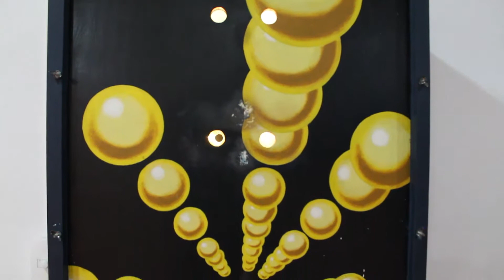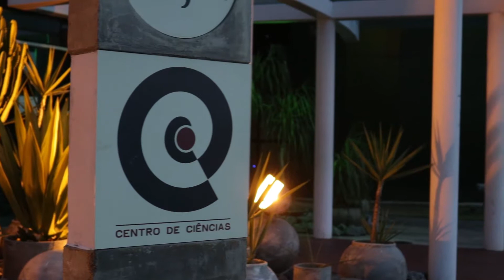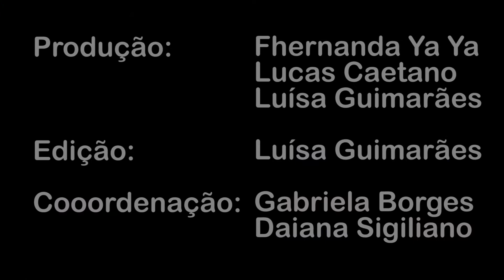Observatório Espelhos: Lais Cerqueira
Resumo do episódio
Neste episódio do Observatorio Espelhos, a mestra em Comunicação (PPGCom/UFJF) Lais Cerqueira compartilha os desafios no campo da divulgação científica. Ela ainda reflete sobre o podcast como herdeiro do rádio na arte de contar histórias.

Resumo do projeto
Observatório Espelhos busca ouvir histórias e a trajetória de profissionais da comunicação da Zona da Mata, em Minas Gerais, a fim de entender como as mudanças trazidas pela contemporaneidade se traduzem na prática diária. A primeira temporada (2019) contou com oito episódios sobre o perfil de profissionais de Juiz de Fora.